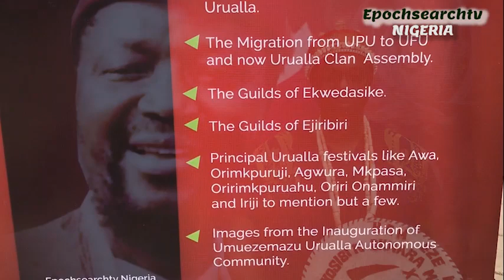HRM. EZE NNABUGO OKOSISI EZEANYIKA. OKOSISI IV, EZE URUALLA XII, OKWARA MBIAGU.